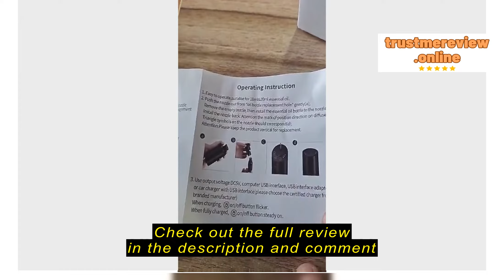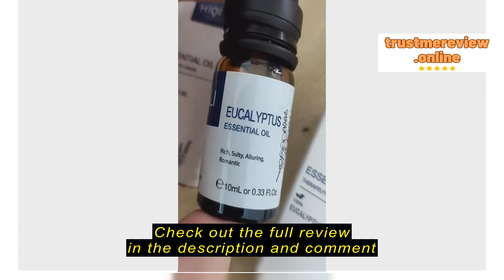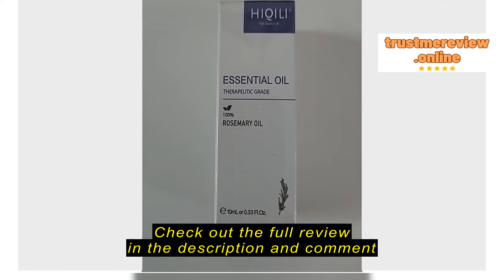Review SMARTECK Pure Essential Oil 10ML Purifying Refresh Air Diffuser Aromatherapy Nebulizer Aroma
SMARTECK

SMARTECK Pure Essential Oil 10ML Purifying Refresh Air Diffuser Aromatherapy Nebulizer Aroma Oils Fragrance Vanilla Rose